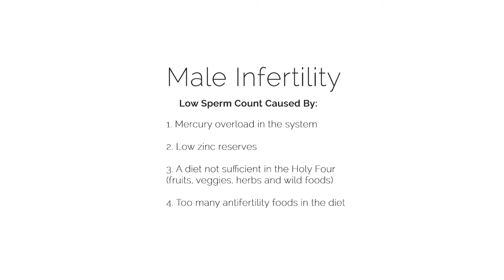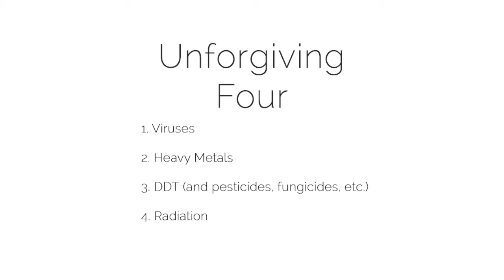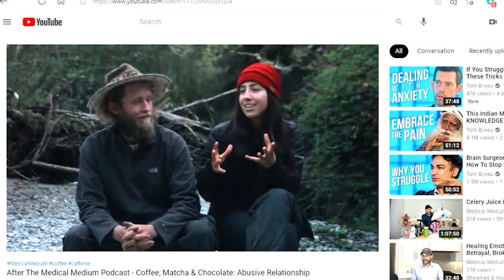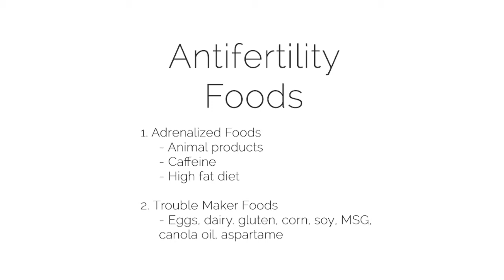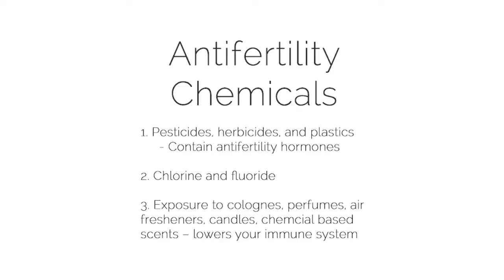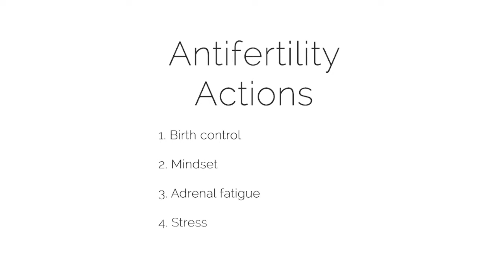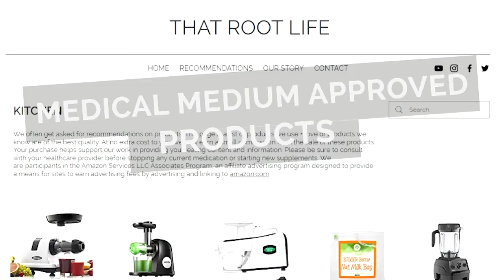Causes of Infertility - Medical Medium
In this video, we walk you through the causes of infertility that we learned from Anthony William, the Medical Medium. The next video will be all about how to offset the causes and how we prepared our bodies to conceive.

0:00​​​​​​ - Intro
1:18​ - Male infertility causes
3:23​​​​​​ - Unforgiving four
4:16​​​​​​ - Antifertility foods
9:10​​​​​​ - Antifertility chemicals
10:40 - Infertility actions
16:30 - Summary + wrap-up